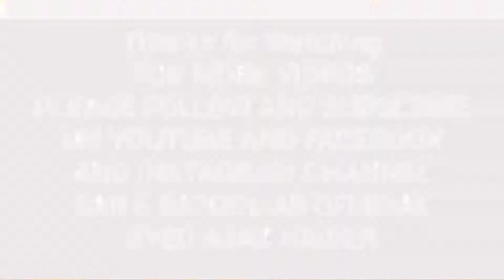Noha||Ay Musalma Aaj B Ye Puchti Hy Karbala||20 Safar 2020||CHAK 331Athwal || SYED GHULAM ABBAS SHAH